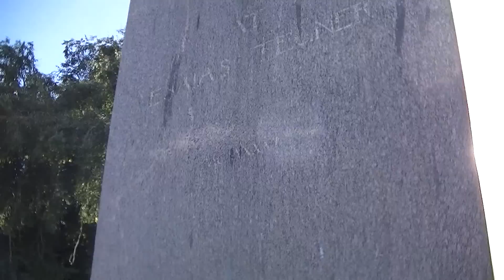【tren de jucarii】HD Locomotiva Thomas și prietenii săi Europa Turul orașului top 10 orașe (02370 RO)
【tren de jucarii】HD Locomotiva Thomas și prietenii săi Europa Turul orașului top 10 orașe

Thomas and Friends European City tour to 10 cities
Where do you want our next visit?
Your home town? Message us!
Support us

Thomas, Ben, Caitlin, Connon, Ben, James

Berlin, Warsaw, Maastricht, Schwerin, Liège, Valletta, Stockholm,  Prague,  Hague, Budapest,

Germany, Poland, Netherlands, Belgium, Sweden, Czech, Hungary, Malta,

Thomas the strongest Engines,
Lokomotiva Tomáš,
Tomos a'i Ffrindiau,
Thomas, die kleine Lokomotive,
Ka'aahi Thomas,
Thomas and Friends,
Il trenino Thomas,
Thomas the Tank Engine,
Thomas a gozmozdony,
Lokomotivet Thomas og vennene hans,
Thomas de stoomlocomotief,
Tomek i przyjaciele, ,
Thomas a jeho priatelia,
Tuomas Veturi,
Thomas och vännerna,
Thomas ve Arkadaslari,

01705, 00289, 01805, 01775, 01811, 00716, 00512, 01741, 00867, 00300,